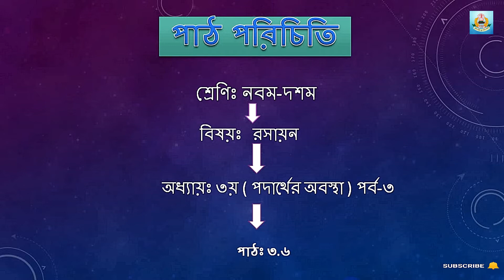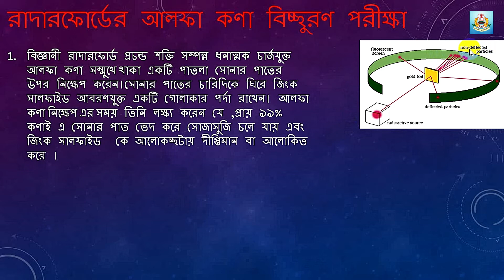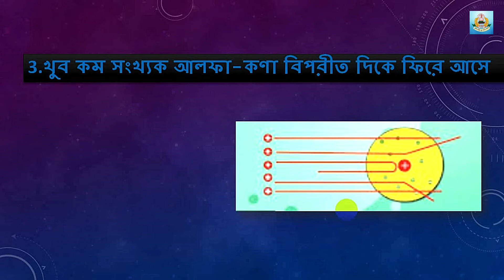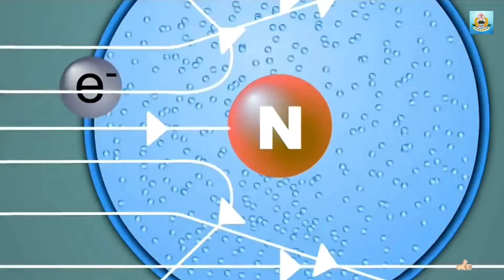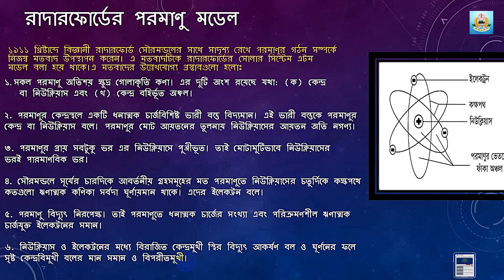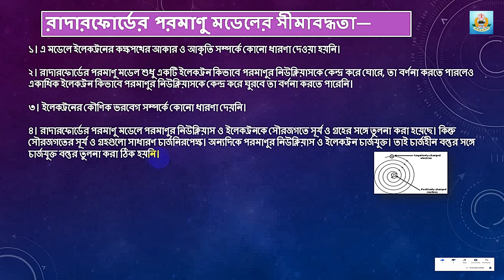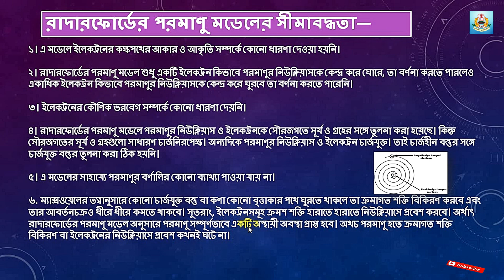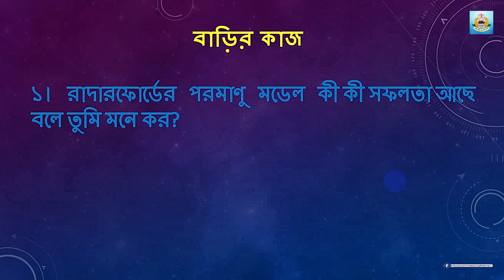নবম শ্রেণি রসায়ন: তৃতীয় অধ্যায়(পদার্থের গঠন)পর্ব-৩ ; (রাদারফোর্ডের পরমাণু মডেল)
পাঠ উপস্থাপনায় –
 মো: ওয়ায়েছ কুরুনী
সহকারি শিক্ষক
পুলিশ লাইন্স স্কুল অ্যান্ড কলেজ,বগুড়া ।